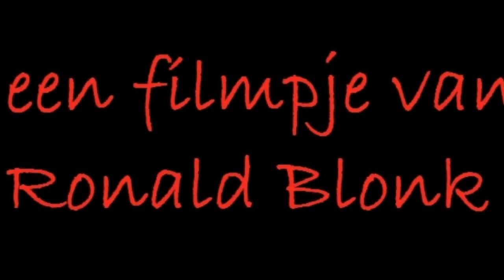uitvoeringsagenda mobiliteit 18 mei 2015